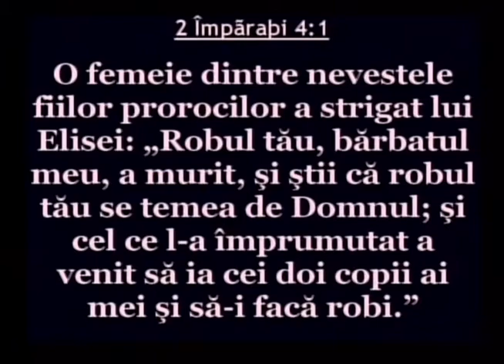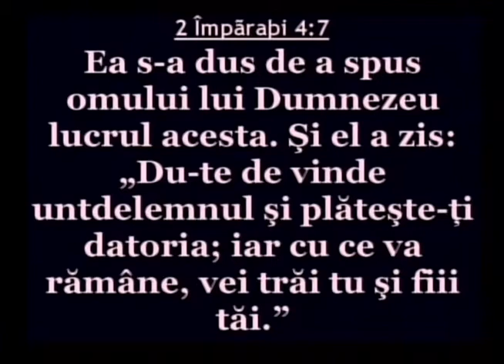Luigi Mitoi - Pierderi care pot fi evitate (14 Octombrie, 2012)